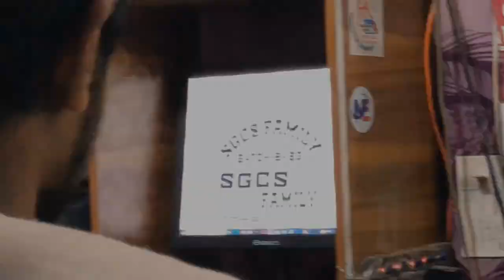HSC-2k23 farewell event TRAILER🔥|| Shahporan Govt College programme at Regent Park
Captain Mahi Bhai another blogs

[ Captain Mahi Bhai ]
[শখে ইউটিউবিং করি]

Any Enquirys for contract me